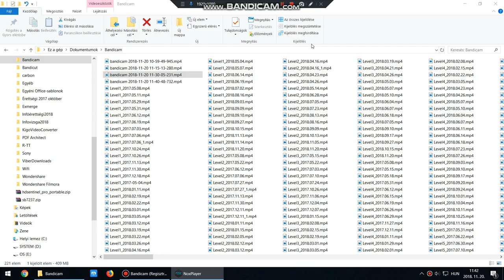Angry birds friends level 5 2018.11.20